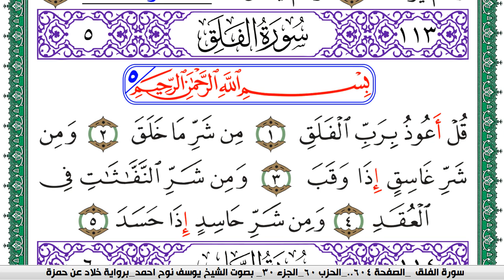سورة الفلق مكتوبة يوسف نوح احمد برواية خلاد عن حمزة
moslim,
muslim,
moslem
الاسلام,
اسلام,
المسلمات,
المسلمين,
المسلمون,
مسلم,
i am muslim,
muslim,